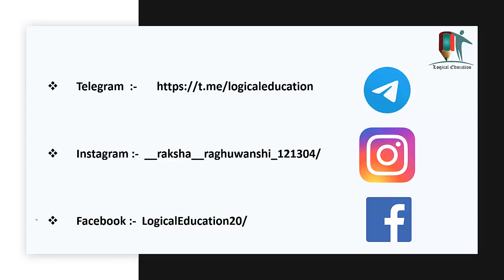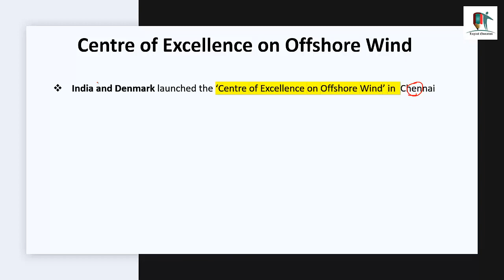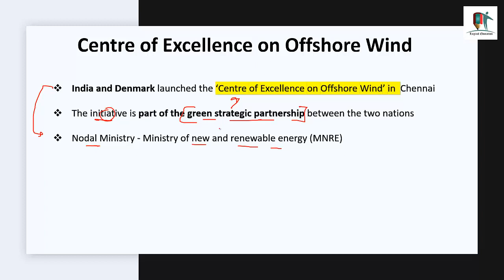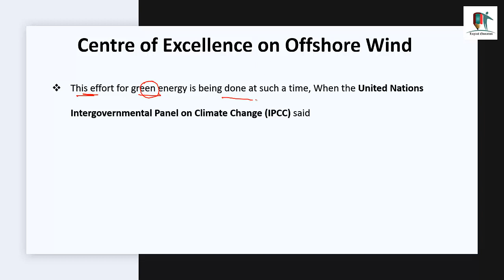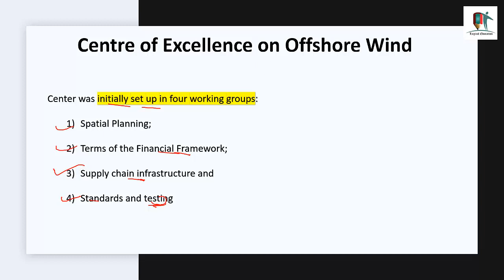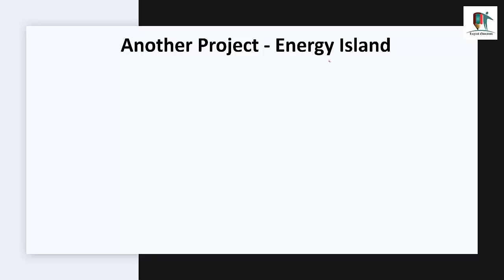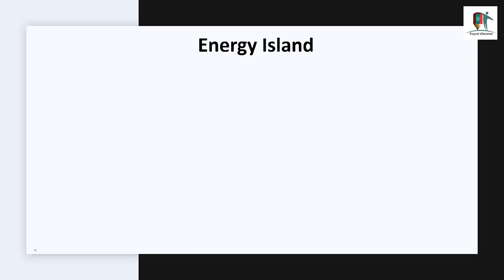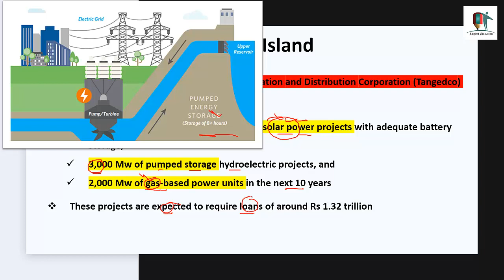Centre of Excellence on Offshore Wind | India-Denmark partnership | Artificial Energy island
In this Video we will discuss about Centre of Excellence on Offshore Wind & Artificial Energy island to be build with the partnership of Denmark.

What are Zero Click Attacks | What is Pegasus and How it works? | Journalists spied upon by Pegasus?

For Maximum Range why Javelin throws at 36 degree not 45 degree | Javelin Throw Rules | UPSC | Olympics